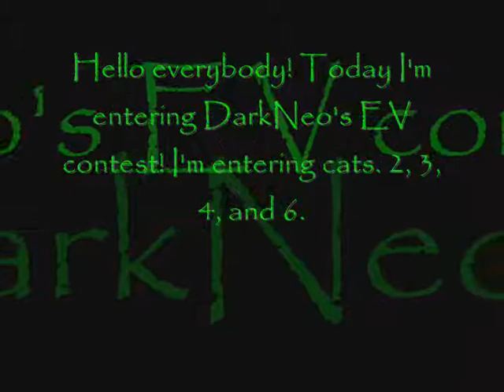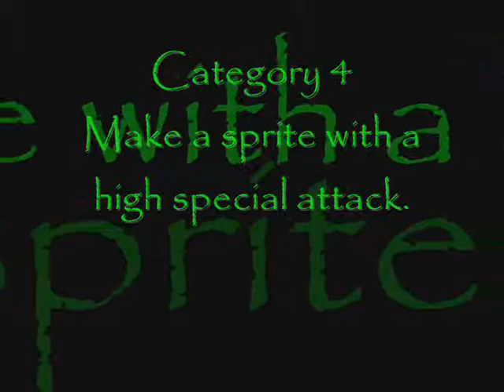My entry to DarkNeo's Contest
Some of the sprites are old. Music credits to CelestOrion from Newgrounds.